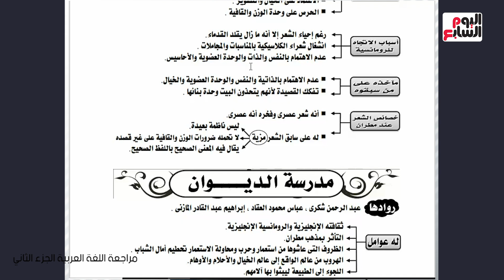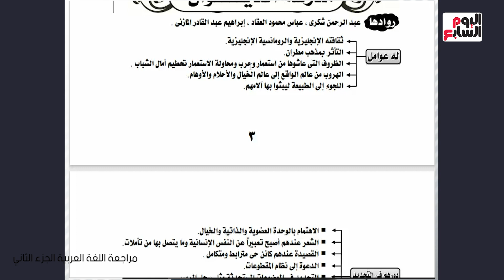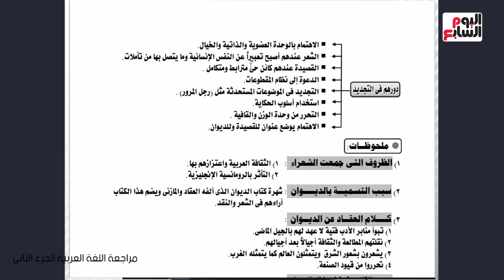مراجعة نهائية وملخص شامل فى اللغة العربية للثانوية العامة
ما تضيعش دقيقة من ليلة الامتحان.. مراجعة نهائية وملخص شامل فى اللغة العربية للثانوية العامة.. شرح مبسط للمنهج وأهم الأسئلة ووصفة الإجابة المثالية.. ودليلك للتعامل داخل اللجنة فى دقائق